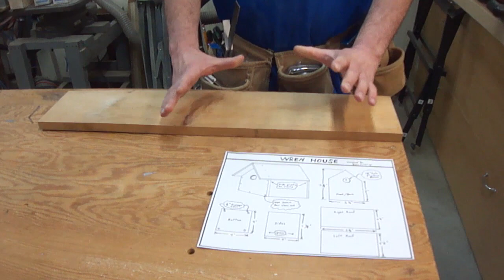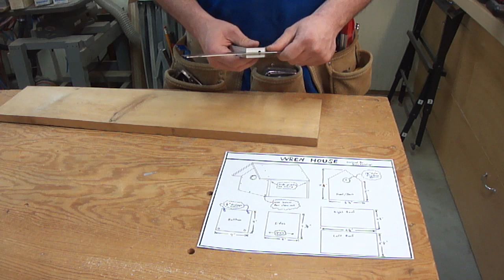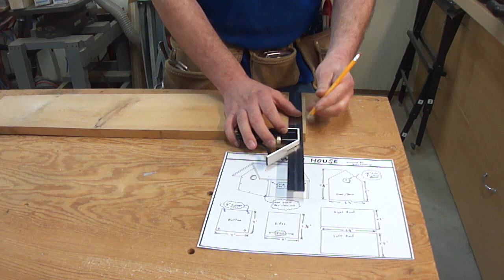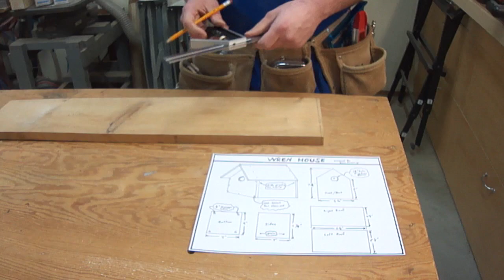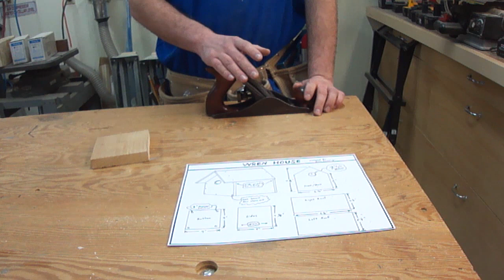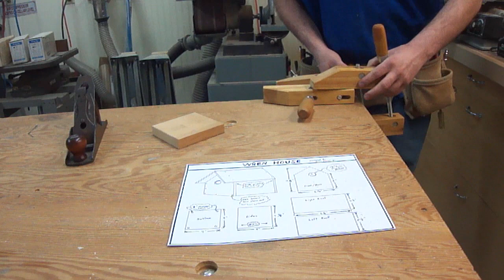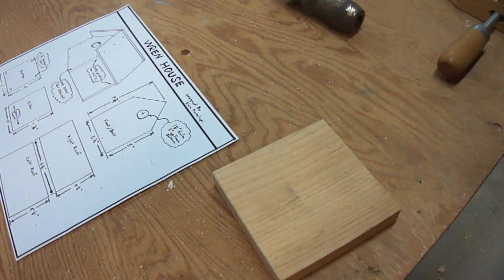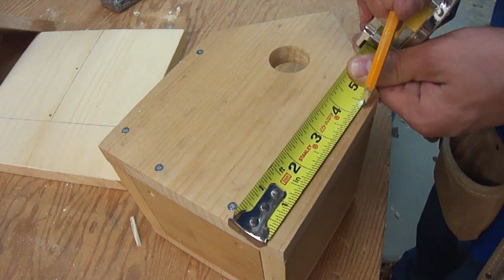Build a DIY Birdhouse With Basic Hand Tools and Free Plans!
Welcome back to the Northland Workshop! In this video Iain shows how to build a diy bird house using cheap, easily obtainable hand tools. This bird house makes a great first woodworking project and is a great parent/child project.

This bird house was built for wrens. If you want other birds to live in the house some things must be changed like the size hole for the birds to go in and out, the floor size, and the height hole from the floor. These dimensions can be found online for the birds in your area.